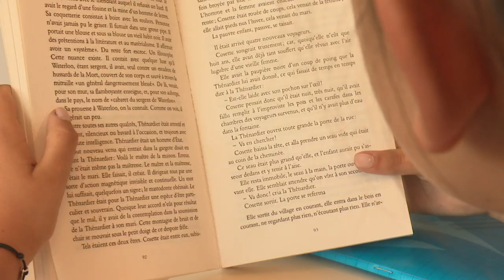Roxane victorieuse du concours "lire à voix haute"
Roxane Capaccini, élève de 6ème au collège du Stilettu, remporte la finale du Grand concours de lecture à voix haute « La grande librairie ». Roxane a été retenue sur un total de 10 élèves, (5 de collège et 5 de lycée) au niveau national.

Intervenants -
Jean-Philippe Agresti (recteur de Corse) , Roxane Cappaccini, Ingrid Picherit (enseignante)

Equipe - Caroline Ferrer et Jacques Paul Stefani